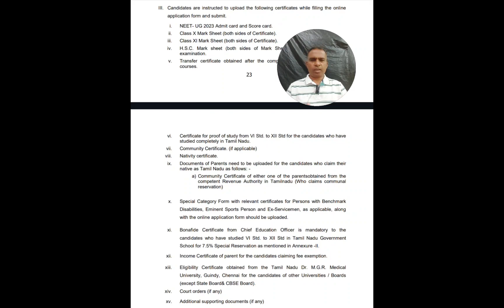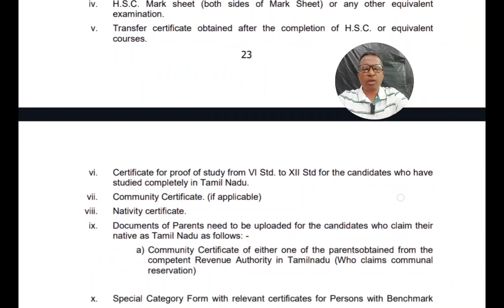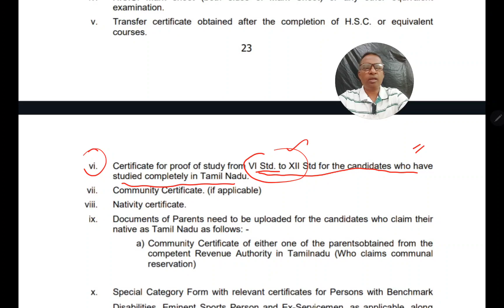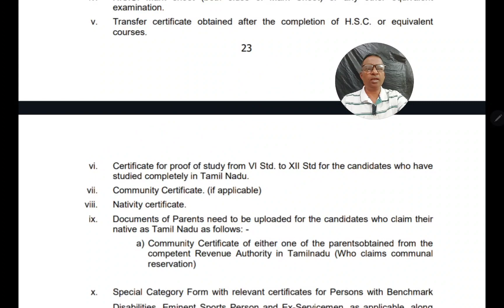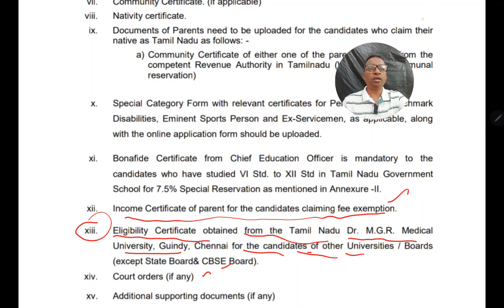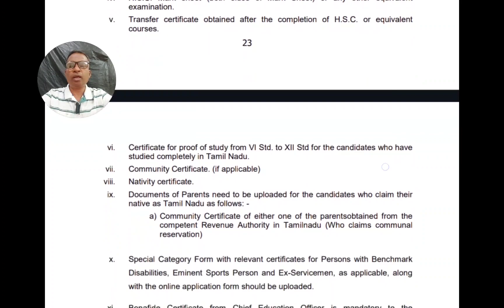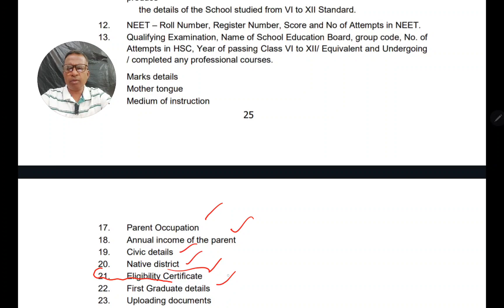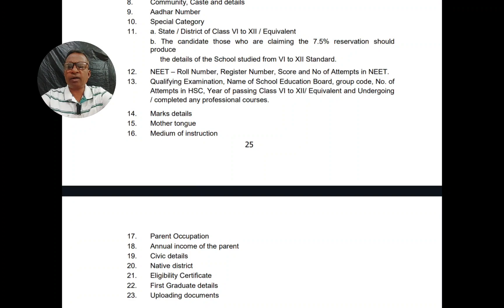MOST IMPORTANT DOCUMENTS REQUIRED || FOR MBBS COUNSELING||MBBS ADMISSION||KEEP IT READY||NEET 2024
(sap views)👇👇